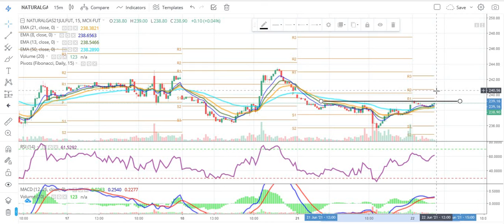Natural Gas Commodity Technical Chart | Natural Gas Trading July| Daily Commodity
Source: Commodity.com
Charts: Tradingview